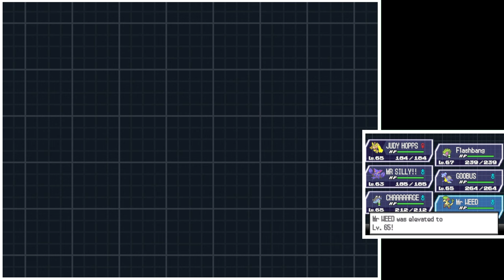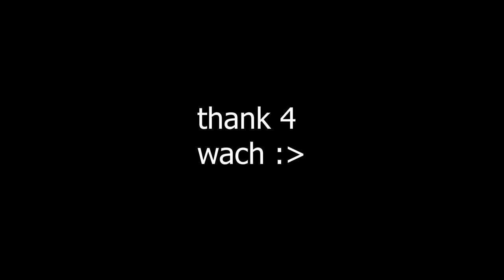Pokemon but nothing good happens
This is part 5 of my series where I play Pokemon Black & White 2, but I am slightly unwell.